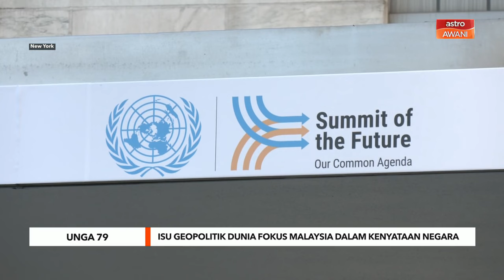Isu geopolitik dunia fokus Malaysia dalam kenyataan negara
Beberapa isu geopolitik dunia akan menjadi fokus dalam kenyataan negara sempena Perhimpunan Agung Pertubuhan Bangsa-Bangsa Bersatu kali ke-79 (UNGA ke-79).

Menurut wakil tetap Malaysia ke PBB, Datuk Ahmad Faisal Muhamad, kenyataan sama akan turut menegaskan komitmen malaysia terhadap multilateralisme, keamanan dan kerjasama antarabangsa di tengah cabaran global.